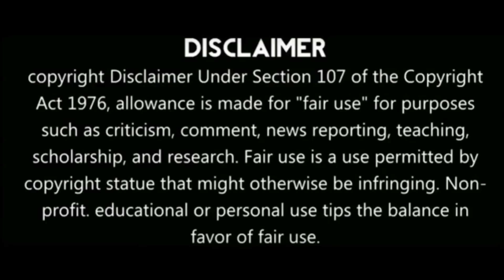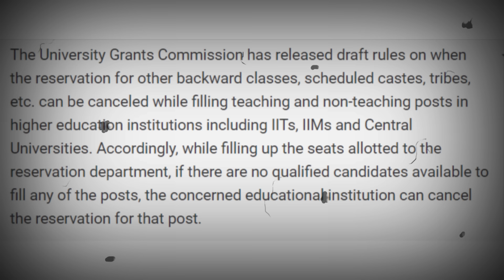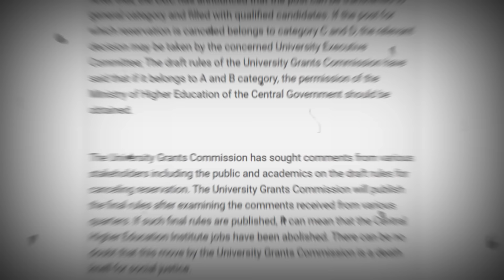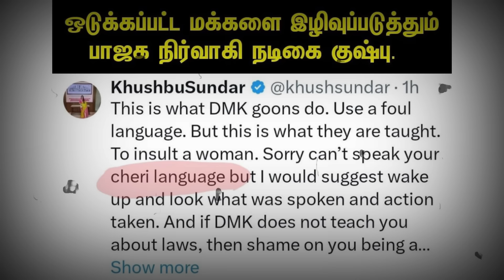ஓப்பன் டிவியில் இழிவுபடுத்திய அண்ணாமலையின்தம்பி|முருகனால் மாட்டும் குஷ்பு|மோடி செய்த வேலையை பாருங்க